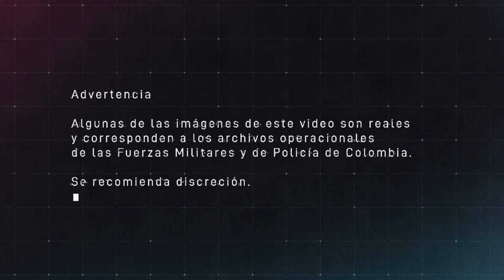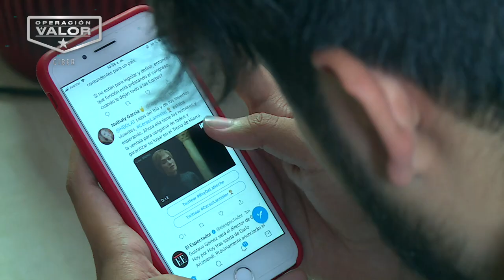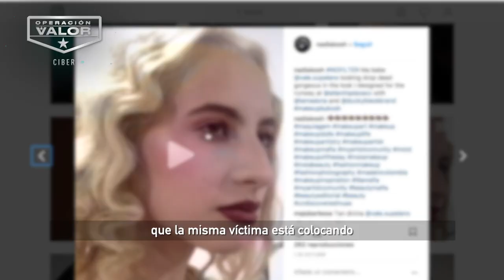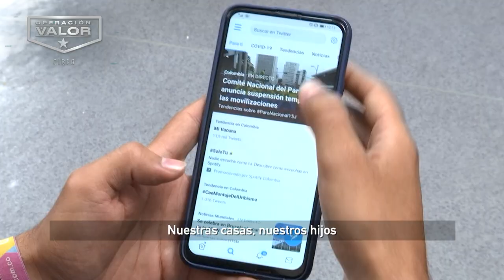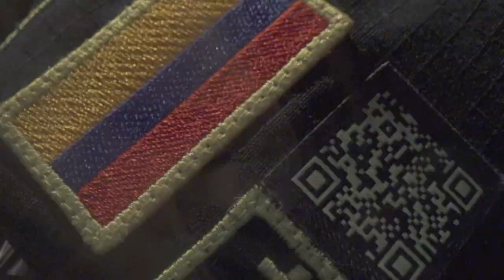El despliegue de nuestras capacidades cibernéticas en un mundo digital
Con las capacidades cibernéticas logramos enfrentar los delitos que se planean o se realizan desde la virtualidad. No hay escenario donde las Fuerzas Militares y de Policía Nacional no estén presentes, ese es el valor y la tenacidad de la Fuerza Pública.